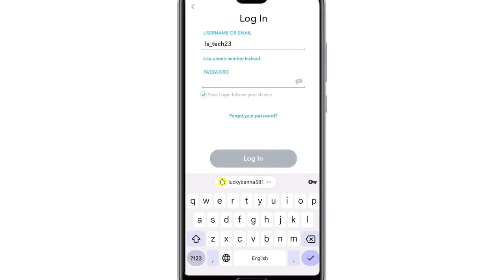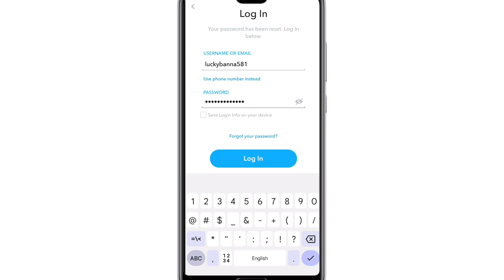snapchat confirm password mein kya dalen